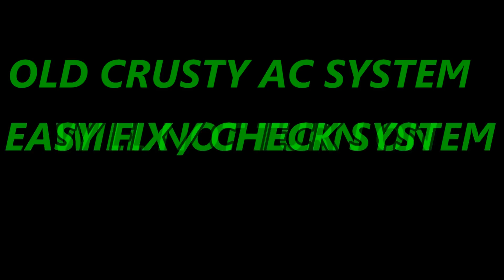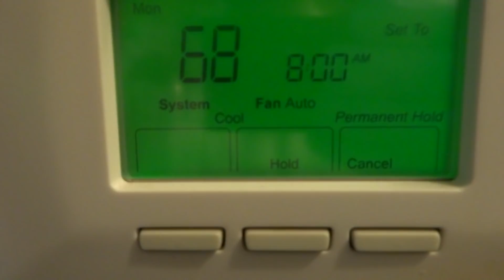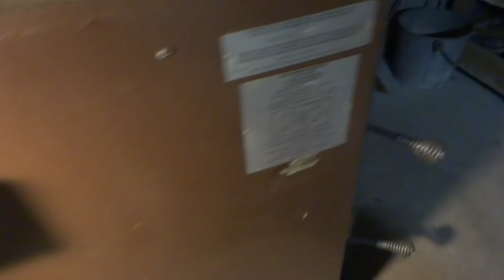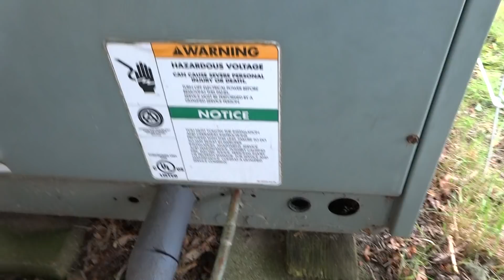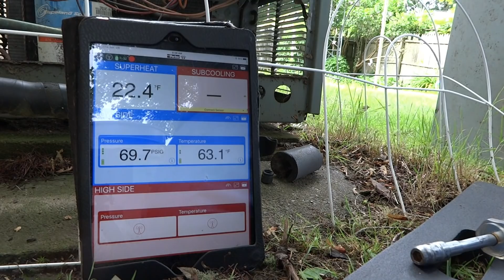OLD CRUSTY AC SYSTEM NOT TURNING ON EASY FIX